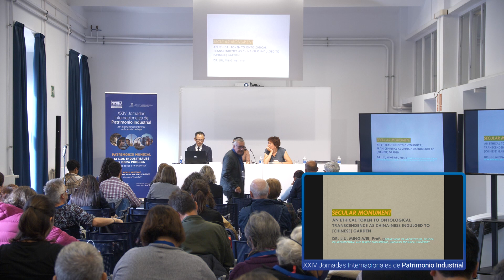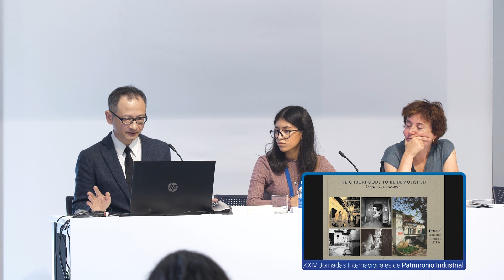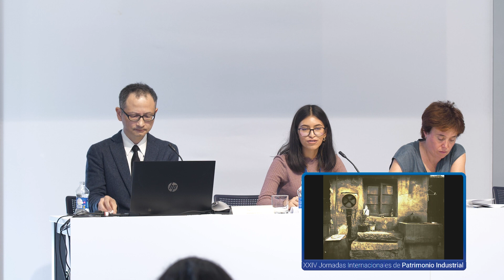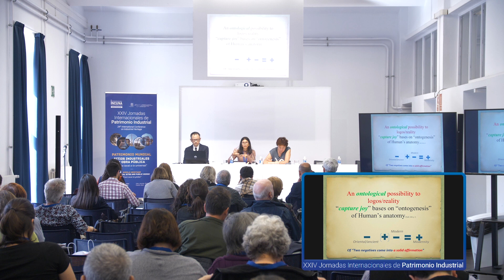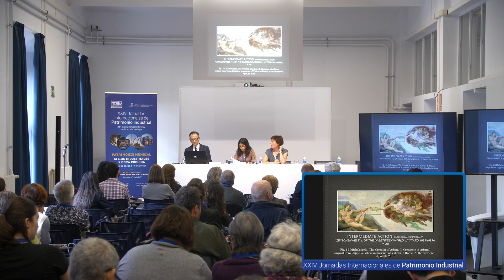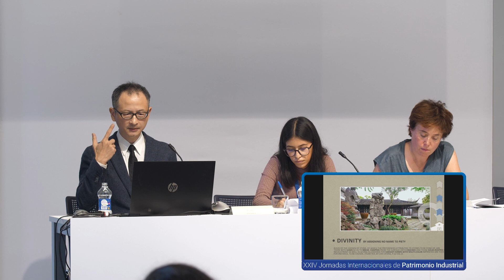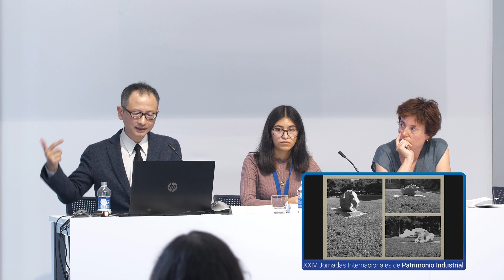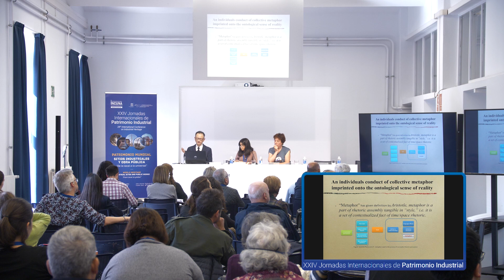Ponencia Liu Ming-Wei | XXIV Jornadas Internacionales INCUNA 2022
Liu Ming-Wei. Profesor del Departamento de Arquitectura de la Universidad Técnica de Liaoning, China. Máster en Desarrollo y Administración Local, Universidad Leader, Taiwán.

"MONUMENTO SECULAR: UNA MUESTRA ONTOLÓGICA DE LA TRASCENDENCIA ÉTICA DE CHINA EN EL JARDÍN"